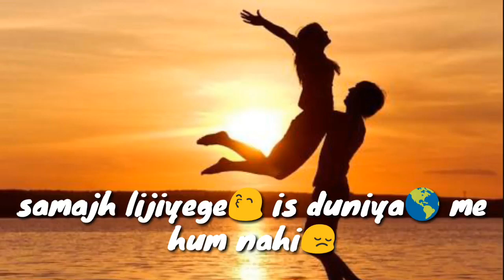whatsapp Jis din humne Aapko bhula diya WhatsApp status heart touching dialogue 30sec